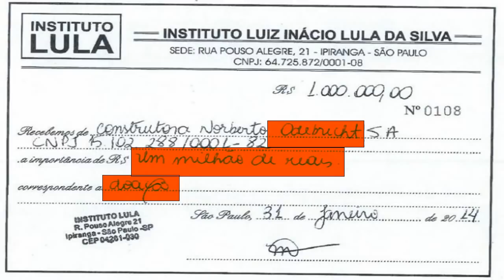Segunda sentença contra Lula está pronta e pode sair a qualquer momento ( caso instituto Lula )